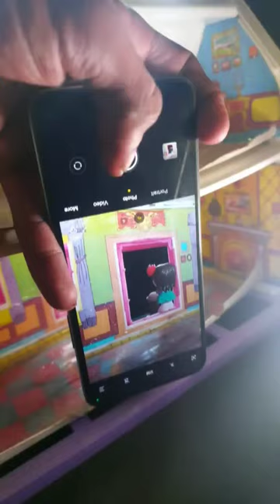phone se photography ❤️❤️ mini toys photo shoot